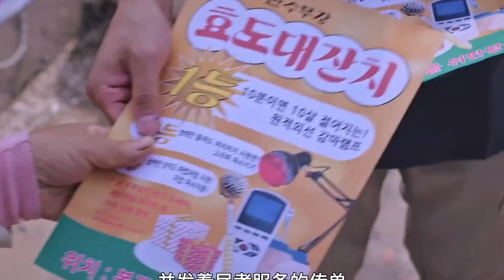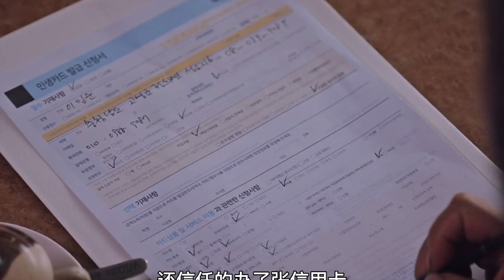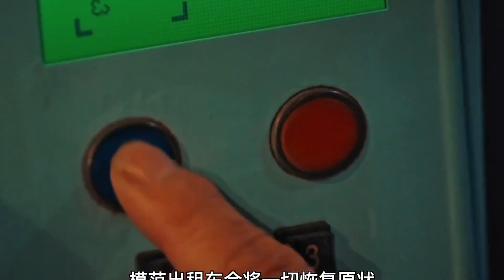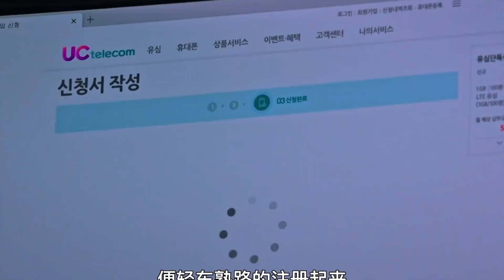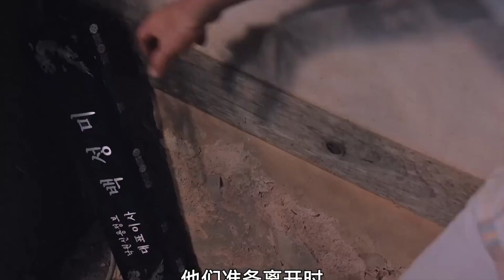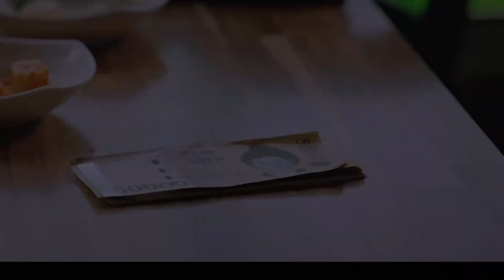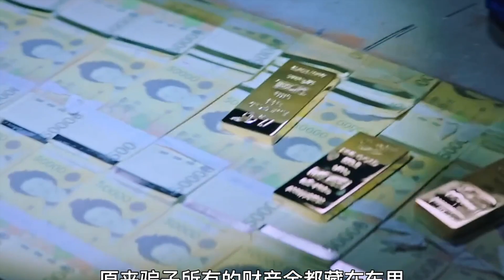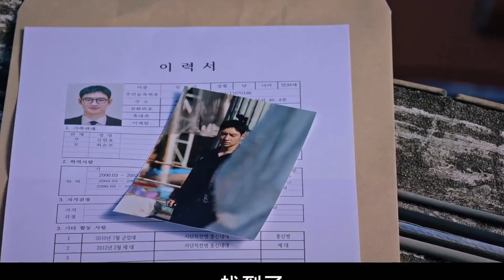模范出租车 第2季 第3集